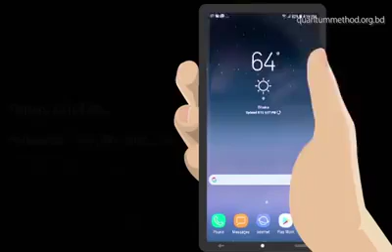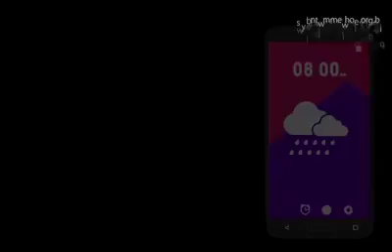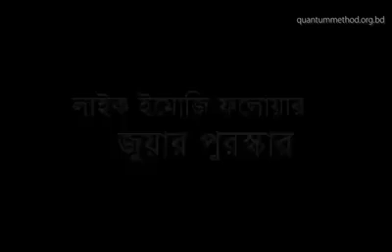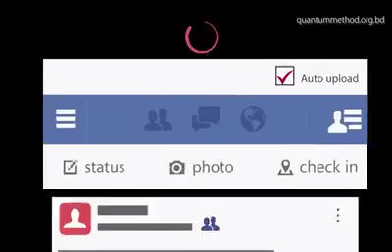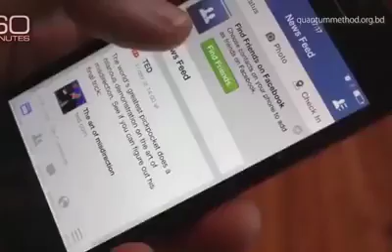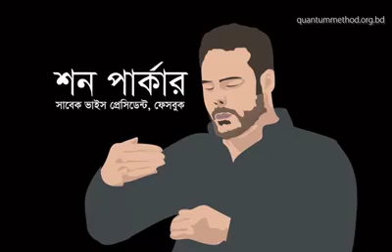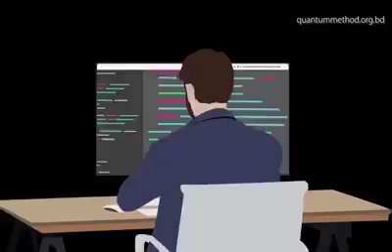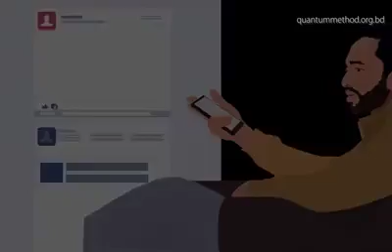এই ভিডিওটি আপনার জীবন বদলে দেবে